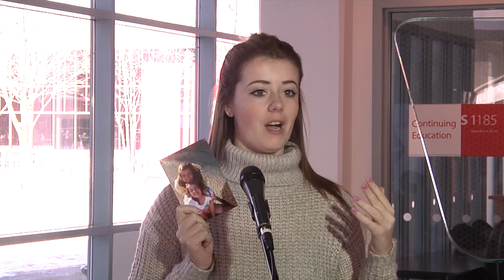David Turnbull - public speaking class two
Seneca Public speaking exercise